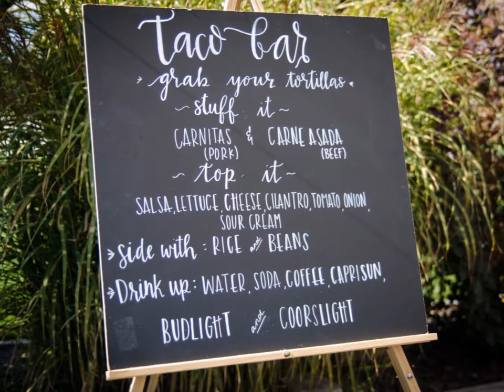Stratton Wedding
Zach and Marenda's Wedding 2017